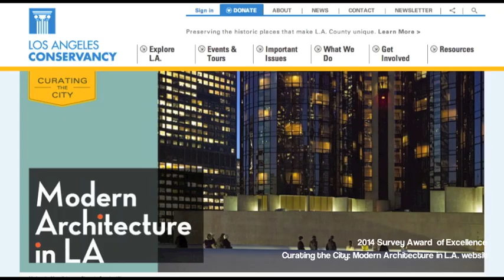Docomomo US 2015 Modernism in America Announcement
Following the success of its inaugural Modernism in America Awards program in 2014, Docomomo US now invites submissions for the 2015 Modernism in America Awards. Awards will be presented in the following categories: Design, Inventory/Survey, and Advocacy. The 2015 Design awards will be given out in the areas of Residential, Commercial and Institutional or Civic architecture.

For more information on guidelines, eligibility, and the nomination procedure

The Modernism in America Awards is the first national program of its kind to celebrate the projects and the people working to sensitively preserve and rehabilitate significant mid-century modern buildings for continued productive use and to raise public awareness of the ongoing threats to modern architecture and design. The program seeks to acknowledge the substantial economic and cultural impact such projects had and continue to have on our local communities and to set a standard for how preserving modern architecture can be accomplished. Through the awards program, Docomomo US seeks to bring attention to the many successful local, regional and national projects and thereby elevate an appreciation for the value of modern architecture to our cultural and architectural history.

For a list of previous Modernism in America Award winners

Music: "Our Delight" by Tadd Dameron performed by the Sam Taylor Trio